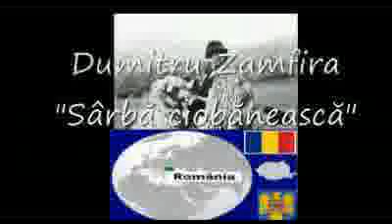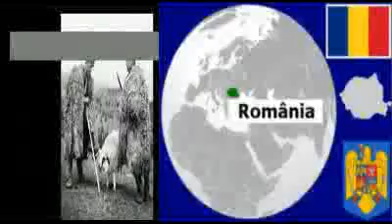gunung musik - Romanian Carpathians - Sârbă ciobănească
Archaic Romanian (not only...) traditional folk songs channel.
How old is The Orthodox Faith? Miracle in the Orthodox Church: The Ceremony of the Holy Light in Jerusalem

 Sawise sampeyan bakal krungu iki kuna lagu romanian, sampeyan bakal menehi aran kaendahan.

"Sârbă ciobănească" dileksanakake dening Dumitru Zamfira ing angon kang pipo ("caval"). Romania tradisional angon rakyat lagu saka Wallachia, Oltenia wilayah.
Romania iku sawijining negara sing dumunung ing persimpangan Tengah lan Eropah kidul-wétan, wewatesan ing Segara Ireng.

Romania derives saka basa Latin "romanus", tegesipun "warga Roma".

Romania Carpathian gunung

Iki minangka Ringkesan saka bagean geologi saka Pagunungan Carpathian Romania. Ing Carpathians punika "subsistem" saka sistem Alps-Himalaya lan luwih dipérang "propinsi" lan "subprovinces".

Ing bagean broadest ditampilake ing peta ing sisih tengen. Tingkat pungkasan saka divisi, IE kaya asline kisaran gunung lan basins, biasane disebut "Unit". Ing rinci paling-tingkat kanggo sing wis Unit maintained ing kaca kapisah.

Traditional Romania Jeneng pengakuane beda-beda saka dhaftar. Ing Romania, punika biasanipun kanggo dibagi Carpathians ing Wétan ing Romania wilayah geografis menyang telung grup (lor, tengah, kidul), tinimbang ing njaba lan utama Wétan Carpathians. Ing pendekatan Romania dituduhake dening nambahake Cekakan melu menyang jeneng Unit ing Romania:

    MMB = Carpathians saka Maramureş lan Bucovina (Munţii Carpaţi AI Maramureşului si Bucovinei)
    MMT = Carpathians saka Moldavia lan Transylvania (Munţii Carpaţi Moldo-Transilvani)
    MC = lengkungan Carpathians (Munţii Carpaţi de Curbură)

Ing kahanan ora maju Transylvanian wis encircled dening, lan geologically sebagean, ing Carpathians. Nanging ora wilayah mountainous lan Gawan iki gegeran ing sawetara sumber. Sawijining fitur sing kalebu ing ngisor iki.

Ing njaba Carpathian Depressions lay njaba busar sing godhongé amba ing tatanan kabeh lan biasane banjur didaftar minangka bagéan saka bagean individu saka Pagunungan Carpathian, IE saka Kulon Carpathians, Wétan Carpathians etc